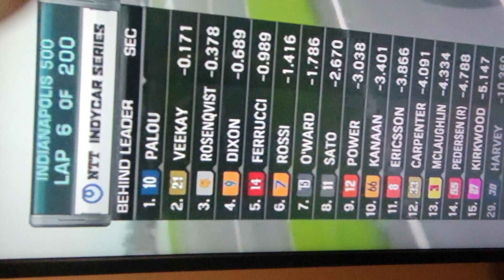Let the race begin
# 44 Ms. Leege